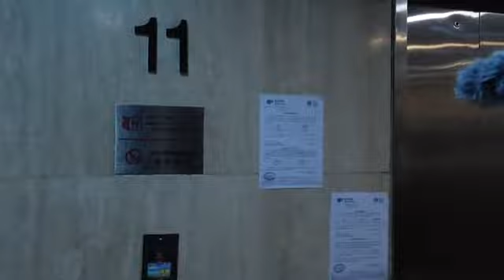【5·6直播】香港中西區14位議員到民政處開會，但會議室門被刻意鎖上，遂要求打開會議室的門，但工作人員不予理會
5月6日，14位香港中西區議員根據議程前往民政處14樓會議室開會，但發現會議室門被人刻意鎖上，阻擾開會，他們要求民政處儘快開門，讓他們履行職責，但民政處工作人員不予理會